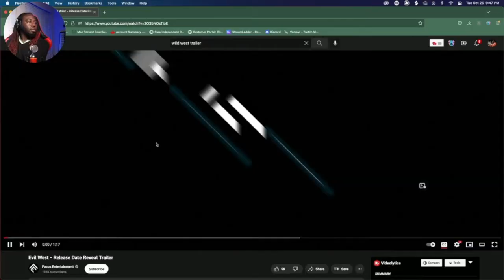Wait what now? | Evil West Reaction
We Stream Live on twitch

Evil West, the third-person action game that puts you in the boots of a vampire hunter rescuing a Wild West devoured by darkness, starts unleashing hell with an Extended Gameplay Trailer ahead of its release on September 20 on PS4 and PS5. Watch 10 minutes of uncut gameplay sequences topped with fresh cinematic glimpses of Evil West’s unearthly narrative.